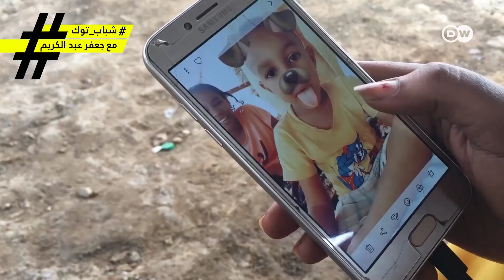مختونة، لا مطلقة ولا متزوجة وحُرمت من طفلها| شباب توك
عندما تجتمع كل معاناة المرأة السودانية في طفلة واحدة! مختونة، لا مطلقة ولا متزوجة وحُرمت من طفلها!
شباب توك في حلقة خاصة من قلب الخرطوم: ماذا تريد المرأة السودانية اليوم؟